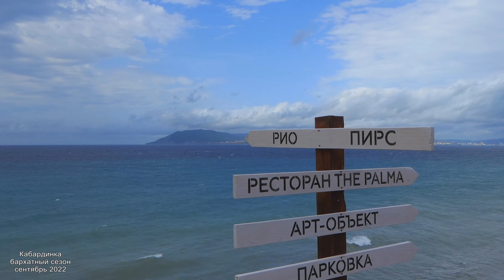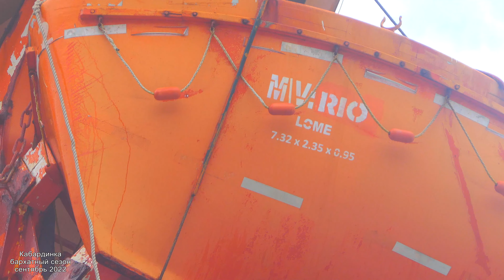Поход к сухогрузу "РИО", дело было в сильный шторм. Кабардинка 2022 (4к)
В один из дней, нашего пребывания в Кабардинке, совершили почти пеший поход к местной достопримечательности, сухогрузу "РИО", несколько лет назад, севшему на мель у посёлка Кабардинка, денек был пасмурный, на море был шторм, почти такой же как и в то время когда его выбросило на мель.
♥☺P/S .:  Добровольная помощь, на приобретение экшен камеры, старая утонула, карта СберБанк МИР:  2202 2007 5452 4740